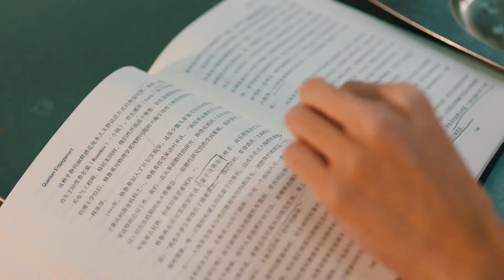Qi Yue Starts Chasing Lu Xiao【Beating Heart】